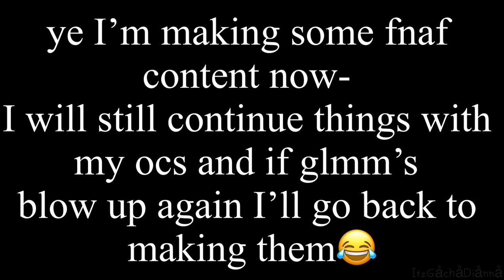Afton Family Reacts to Memes\/GachaClub\/OLD AU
_yeah I’m making some fnaf content because its my favorite fandom so 💀💀

Apps used:
IbisPaint
KineMaster
Gacha club
Thanks so much for 8k!
|Social Media|
Instagram: (I quit it but u can still dm me)itz_gachadianna_
BAI
-ItzGachaDianna